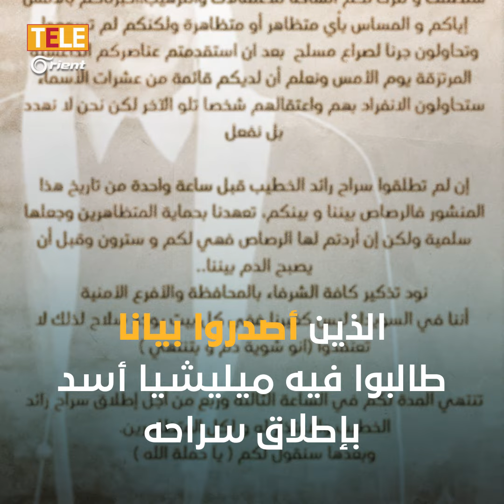"مخابرات أسد" تعتقل متظاهراً من السويداء.. وبيان ينذر بتحرك ضد الميليشيا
مظاهرات تجتاح السويداء لليوم الثالث على التوالي ومخابرات أسد تعتقل متظاهر من المدينة، ناشطون أصدروا بيان ينذر بتحرك ضد ميليشيا أسد في حال لم تستجاب مطالبهم